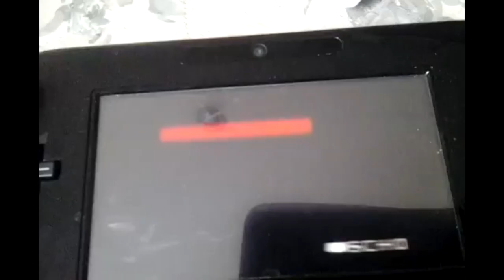[#1799] Scholastic Logo History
CORPORATION/EXECUTIVE PROFILE: Scholastic Corporation is an American multinational publishing, education and media company known for publishing, selling, and distributing books and educational materials for schools, teachers, parents, and children. Products are distributed to schools and districts, to consumers through the schools via reading clubs and fairs, and through retail stores and online sales. The business has three segments: Children Book Publishing & Distribution (Trade, Book Clubs and Book Fairs), Education, and International. Scholastic holds the perpetual US publishing rights to the Harry Potter and Hunger Games book series. Scholastic is the world's largest publisher and distributor of children's books and print and digital educational materials for pre-K to grade 12.
In addition to Harry Potter and The Hunger Games, the company is known for its school book clubs and book fairs, classroom magazines such as Scholastic News, and popular book series: Clifford the Big Red Dog, Goosebumps, The Magic School Bus, Captain Underpants, Animorphs, and I Spy. Scholastic also publishes instructional reading and writing programs, and offers professional learning and consultancy services for school improvement. Clifford the Big Red Dog serves as the mascot for Scholastic.